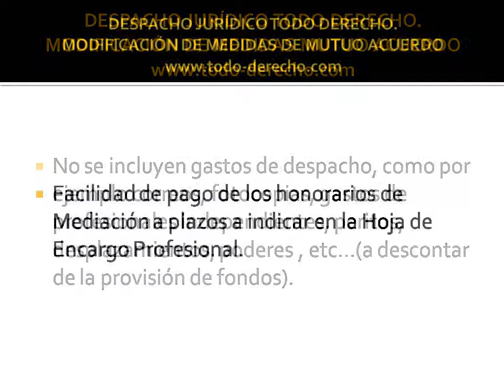Modificación de Medidas Mutuo Acuerdo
La modificación de Medidas de Mutuo Acuerdo es la mejor opción para modificar la sentencia inicial en cuanto a lo que concierne a los hijos en común en un procedimiento de Familia.

Nuestra APP jurídica de consulta así como las futuras versiones mejoradas siempre serán gratuitas.

Calcula la probabilidad de ganar el juicio.
(Encontrarás diferentes supuestos jurídicos e infinidad de controversias).

Regístrese gratis en nuestra web jurídica:
realice su consulta jurídica por tan solo 25 Eur y pague cómodamente con tarjeta o Paypal.

Elisabet Natividad Gutiérrez Alcalá.
Abogada Ejerciente. Colegiada nº 6346 ICAGR. Ilustre Colegio de Abogados de Granada.

Despacho ubicado en:
C/Juan Pedernal, nº4 BAJOS. Guadix. C.P.18.500 (Granada). Spain.
Cita previa llamar al 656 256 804.

HORARIO DE ATENCIÓN AL PÚBLICO:
De Lunes a Viernes:

Sábados:
De 10:00h a 14:00h.